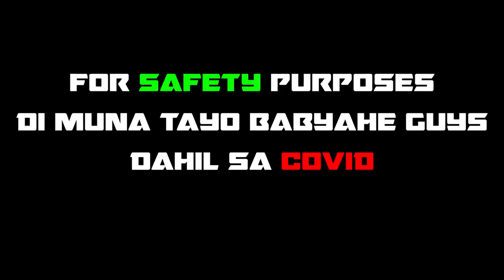"PAG NAPANALO KO TO, MEETUP KAMI NI MELON" (ROS GAMEPLAY)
MELON ANO NAAAAAAA!!